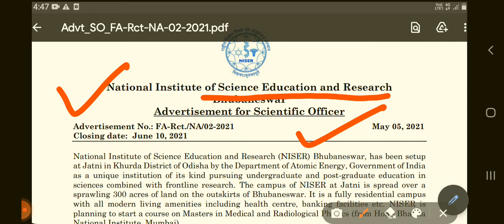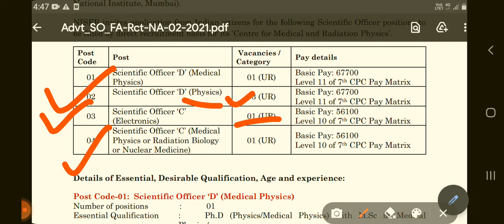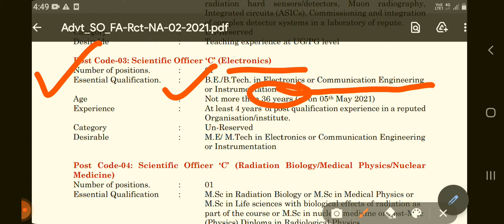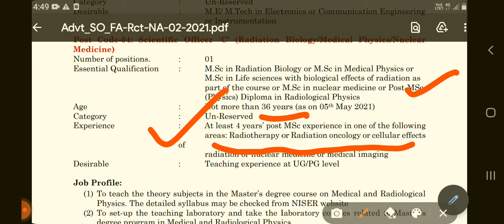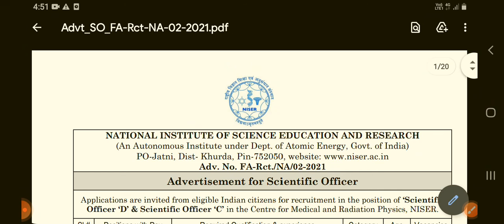Vacancy in NISER for the post of scientific officer | Job Karega INDIA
This video is about the job vacancy in NISER for the post of scientific officer.  Everything is mentioned in this video.